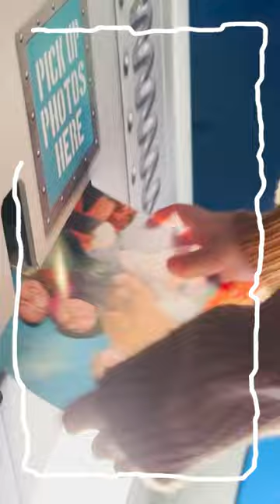Navey touched a STiNGRAY!! Surprise best friends day with Alli at underwater fish aquarium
Navey and Alli go to the Aquarium to see all the fish!

The Family is having a vacation in Belize so Navey and Alli Have fun at home and go to the Aquarium! they find all sorts of cool looking fish! they even made a surprise best friend with a stingray! Then after Navey and Alli were done looking at all the fish they got their picture taken!

more family fun!!

watch the latest A for Adley Video: LOST on LAVA iSLAND for 5 HOURS!! Kids Choose the Day! Adley and Niko trampoline, tumbling, & slide

Watch our latest  Best Day Ever video: SURPRiSE CRAB and Beach Birthday Party!! Adley & Niko find animals! our last day of family trip fun